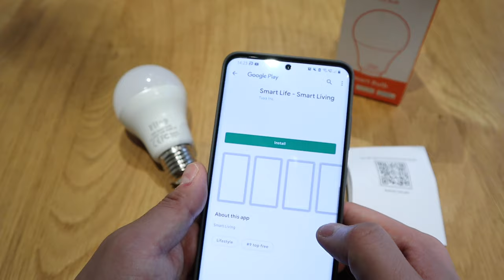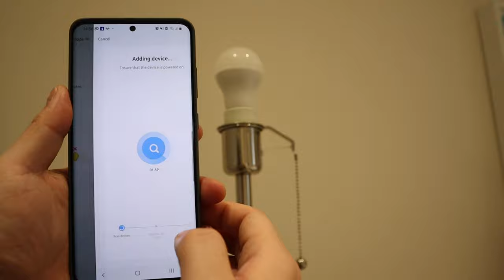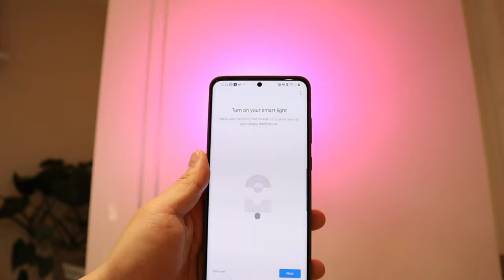Vector is now officially my lighting butler!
Get your cheap LED Smart lightbulb here:

WiFi Smart Bulbs Alexa Light Bulb E27 Screw, Fitop Warm/Cool and Colour Changing Light, 10W 1000LM=90W RGBCW LED Bulb, Compatible with Alexa/Google Assistant/Siri, 2200K-6500K, No Hub Required 1 Pack [Energy Class A+++]